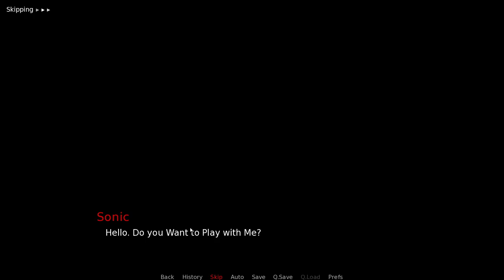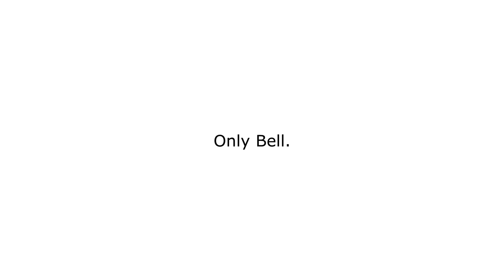Sonic.exe The Visual Novel - Every day, I imagine a future where I can be with you - Let's Play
Have you Ever Wondered what Sonic.exe Would Be Like if it was a Visual Novel? No? TOO BAD!!

Sonic.exe The Visual Novel
by JimmyJimJim123 @JimmyJimJim123: